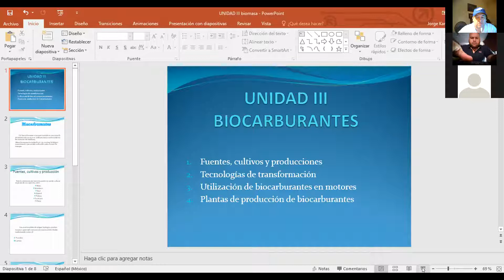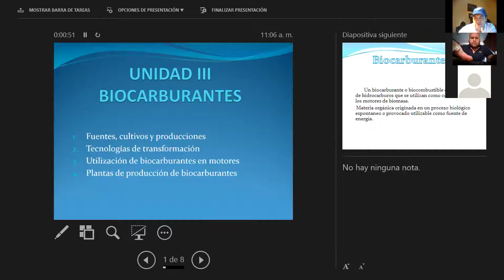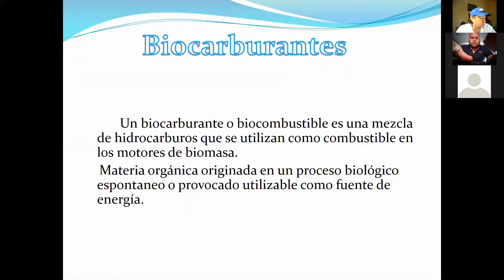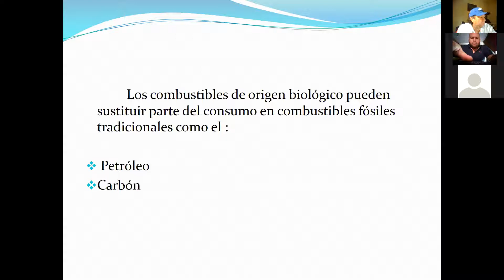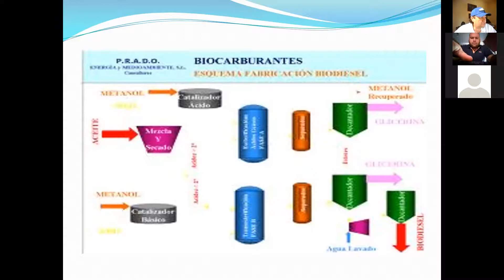IPEA 6 DOM 14 06 20 11 am BIOMASA